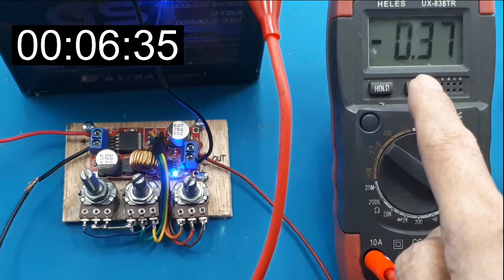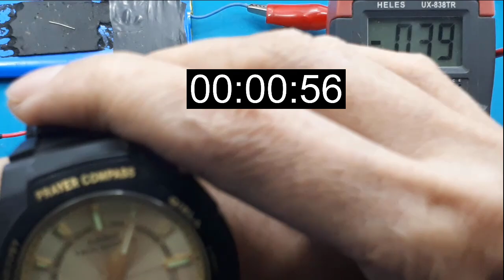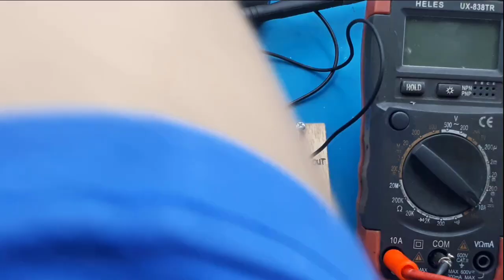otomatis charger LiFePO4 Battery lithium 3,2V┃lithium 18650┃aki 12V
otomatis charger LiFePO4 Battery┃lipo4 battteray┃lithium 18650┃aki 12V

Link pembelian :
XL4015 DC-DC CC CV STEP DOWN BUCK ADJUSTABLE POWER AMPERE
Video ini menunjukan salah satu fungsi modul xl4015, yaitu sebagai charger

Pada contoh ini menggunakan tegangan input switching 36V 5A.

KELEBIHAN:
1. Memiliki fungsi Constant Current dan Constant Voltage (CC CV)
2. Memiliki performa yang baik
3. Cocok digunakan utk mengecas batere lithium, karena menggunakan IC XL4015 yg stabil dan low ripple 50mV

**FITUR:
1. Output current adjustable Max 5A
2. Efisiensi tinggi hingga 96% (melebihi LM2596)
3. Dilengkapi Protection: Over Temperature, Over Current dan Short Circuit (limit 8A)

Penurun tegangan DC-DC ekonomis yang bisa diset tegangan dan arus output nya.

Memiliki fungsi 3in1:
1. Sebagai step down dengan overcurrent protection
2. Sebagai charger utk berbagai baterai Lithium, Ni-Cd, Ni-H2, solar panel, turbin angin, dll
3. Sebagai power supply constant current pada High Power LED

Spesifikasi:
Tegangan input: 4-38v DC
Tegangan output: 1.25-36v DC adjustable
Arus output: adjustable sampai 5A
Daya output: max 75w
Suhu kerja: -40 ~ 85C
Freq kerja: 180 KHz
Efisiensi: max 96%
Ukuran: 51.2x26.2x15mm

Dilengkapi 3 LED Indicator:
LED_R: CC-On, CV-Off
LED_B: Charge-On
LED_G: Full-On

Tips:
1. Jangan hubungkan Negatif Input dan Negatif Output, karena akan menyebabkan fungsi pengaturan arus (CC) tidak bekerja.
2. Jika digunakan diatas 3A 35w, tambahkan pendinginan yg baik
Apa yang dimaksud dengan charger?
Pengisi baterai (bahasa Inggris: battery charger) adalah peralatani yang digunakan untuk mengisi energi ke dalam baterai (isi ulang) dengan cara memberin arus listrik . Cara memasukan arus listrik tergantung teknologi dan kapasitas baterai yang diisi ulang tersebut.
Berapa Harga charger?
Untuk menentukan harga, tergantung dari merk dan kemampuan dalam mencharger.
Charger HP yang bagus merk apa?
Untuk merk sebetulnya banyak sekali, saking banyaknya sulit kita menentukan asli atau palsu. Sementara ini saya sarankan gunakan merk VGEN, yang umum dan dapat digunakan untuk semua HP.
Modul ini dapat digunakan untuk semua jenis aki, bisa digunakan untuk aki 6V, aki 12V dll.
Dan perhatikan kemampuan modul ini bila digunakan sebagai  charger Aki 12V.
Ini juga digunakan untuk mencharger semua jenis HP.
Mantap Bukan

00:00 Radal05
00:13 Step down XL4015 sebagai charger
00:25 Spesifikasi XL4015
01:52 Mencharger aki 12V dengan XL4015
07:18 Mencharger Lipo 1S
10:10 Mencharger lithium dengan XL4015